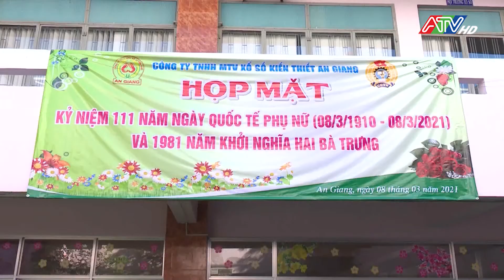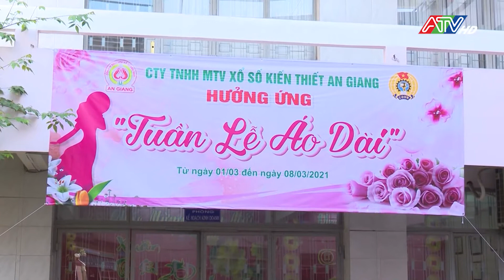Phát huy vai trò của phụ nữ trong tình hình mới | ATV Tin tức